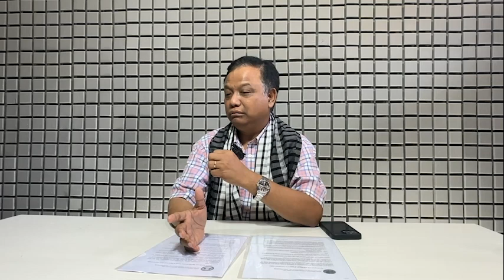Interviews (2024-04-24)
အမေရိကန်ပြည်ထောင်စုအခြေစိုက် Chin Association of Maryland အဖွဲ့၏ အမှုဆောင်ဒါရိုက်တာ Pu Zo Tum Hmung နှင့် တွေ့ဆုံမေးမြန်းခြင်း

ခိုနူမ်းသုန်သတင်း၊ ၂၄ ဧပြီ ၂၀၂၄

အမေရိကန်ပြည်ထောင်စု ဝါရှင်တန်ဒီစီမြို့တွင်အခြေစိုက်သော Chin Association of Maryland (CAM) သည် မြန်မာနိုင်ငံမှာ ဘာသာရေးလွတ်လပ်ခွင့်နှင့် လူအခွင့်အရေးဆိုင်ရာလွတ်လပ်ခွင့်အတွက် အမေရိကန် အစိုးရထံ စည်းရုံးလှုံဆော်အရေးဆို(Advocacy) ဆောင်ရွက်နေသောနေအဖွဲ့သည်။

မြန်မာ့နွေဦးတော်လှန်ရေးတွင်လည်း စစ်အာဏာရှင်စနစ်ကိုဆန့်ကျင်တော်လှန်နေကြသော NUG အစိုးရ အပါအဝင် ပြည်သူ့ကာကွယ်ရေးတပ်ဖွဲ့များအား အမေရိကန်အစိုးရအနေဖြင့် ကူညီထောက်ပံ့မှုများ ပေးအပ်ရန် အစဉ်တစိုက်စည်းရုံးလှုံဆော်နေသည့်အဖွဲ့အစည်းလည်းဖြစ်သည်။

မကြာသေးခင်ရက်ပိုင်းကပဲ Chin Association of Maryland (CAM) ၏ အမှုဆောင်ဒါရိုက်တာ Pu Zo Tum Hmung သည် ချင်းပြည်နယ်နှင့် နယ်နိမိတ်ချင်းထိစပ်နေသော အိန္ဒိယနိုင်ငံအရှေ့မြောက်ဒေသ မီဇိုရမ်ပြည်နယ်သို့ ရောက်ရှိလာပြီး မီဇိုရမ်ပြည်နဝန်ကြီးချုပ်အပါအဝင် ဒေသတွင်းဩဇာကြီးမားသော အရပ်ဖက်အဖွဲ့အစည်းများ၊ နိုင်ငံရေးခေါင်းဆောင်များနှင့် တွေ့ဆုံဆွေးနွေးခဲ့ကြသည်။

မီဇိုရမ်ပြည်နယ်သို့ ရောက်ရှိလာသော Pu Zo Tum Hmung ၏ ခရီးစဉ်အပါအဝင် လက်ရှိမြန်မာ့နိုင်ငံရေး အခြေအနေ၊ စစ်ဘေးရှောင်များ၏အခြေအနေနှင့် အမေရိကန်အစိုးရက NDAA ဟုခေါ်သော အမေရိကန် အမျိုးသားကာကွယ်ရေး လုပ်ပိုင်ခွင့်ဆိုင်ရာ အက်ဥပဒေပါ Burma Act အရ မြန်မာ့အရေးအတွက် ဒေါ်လာ ၁၂၁ သန်း အကူအညီပေးမည့်ကိစ္စနှင့်ပတ်သက်ပြီး Pu Zo Tum Hmung ကို ခိုနူမ်းသုန်သတင်းဌာနက တွေ့ဆုံးမေးမြန်းထားပါသည်။